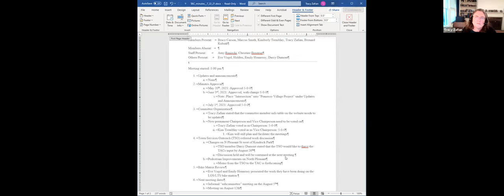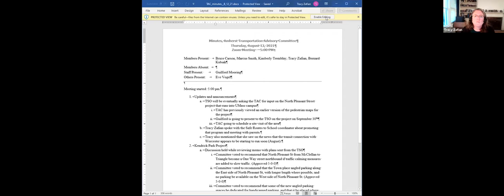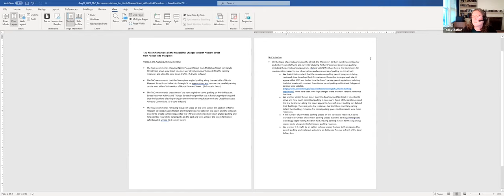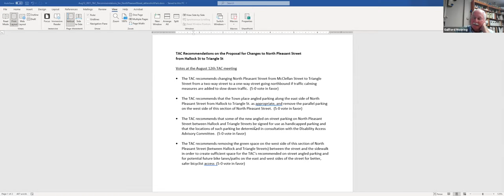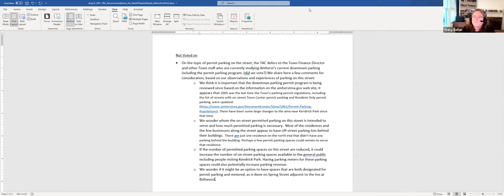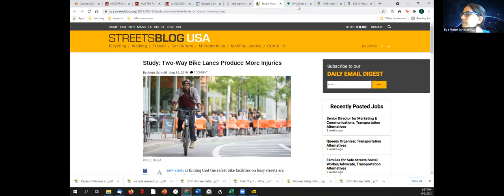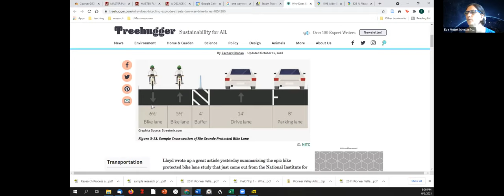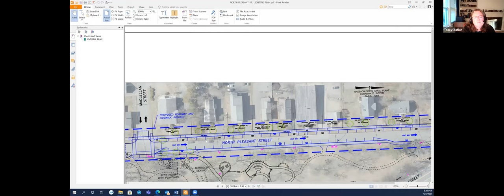Transportation Advisory Committee Sept 2, 2021